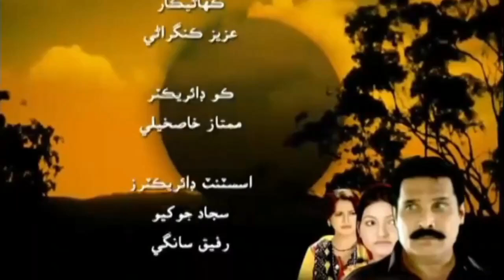Karo Sij Episode 15 Sindhi Drama | Sindhi Drama 2023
Karo Sij Sindhi Drama
karo sij
sindhi soap serial Karo Sij
Cast:- Asad Qureshi, MM Baloch, Aziz Sangi, Khadim Khokhar, Rehana Khokhar, Shabiran Channa, Meer Mohammad Lakho, Zulfiqar Burdi, Kajal Sindhu, Sattar Lar, Asma Bhutto, Shama Mangi, Ghulam Nabi Bhand, etc.
Director:- Aziz Sangi
Writer:- Manik Kingrani